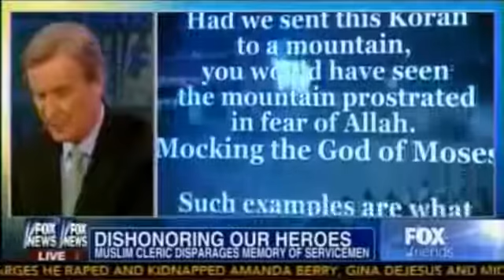Obama Sent Radical Muslim Cleric to condemn Seal Team 6 to hell during Funeral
Three families of Navy SEAL Team VI special forces servicemen, along with one family of an Army National Guardsman, will appear at a press conference on May 9, 2013, to disclose never before revealed information about how and why their sons along with 26 others died in a fatal helicopter crash in Afghanistan on August 6, 2011, just a few months after the successful raid on the compound of Osama Bin Laden that resulted in the master terrorist's death.

Accompanying the families of these dead Navy SEAL Team VI special operations servicemen will be retired military experts verifying their accounts of how and why the government is as much responsible for the deaths of their sons as is the Taliban.

The areas of inquiry at the press conference will include but not be limited to:

1. How President Obama and Vice President Biden, having disclosed on May 4, 2011, that Navy Seal Team VI carried out the successful raid on Bin Laden's compound resulting in the master terrorist's death, put a retaliatory target on the backs of the fallen heroes.

2. How and why high-level military officials sent these Navy SEAL Team VI heroes into battle without special operations aviation and proper air support.

3. How and why middle-level military brass carries out too many ill-prepared missions to boost their standing with top-level military brass and the Commander-in-Chief in order that they can be promoted.

4. How the military restricts special operations servicemen and others from engaging in timely return fire when fired upon by the Taliban and other terrorist groups and interests, thus jeopardizing the servicemen's lives.

5. How and why the denial of requested pre-assault fire may have contributed to the shoot down of the Navy SEAL Team VI helicopter and the death of these special operations servicemen.

6. How Afghani forces accompanying the Navy SEAL Team VI servicemen on the helicopter were not properly vetted and how they possibly disclosed classified information to the Taliban about the mission, resulting in the shoot down of the helicopter.

7. How military brass, while prohibiting any mention of a Judeo-Christian God, invited a Muslim cleric to the funeral for the fallen Navy SEAL Team VI heroes who disparaged in Arabic the memory of these servicemen by damning them as infidels to Allah. A video of the Muslim cleric's "prayer" will be shown with a certified translation.

"This press conference takes on special significance given that our government has over the last twelve years since September 11th committed brave American servicemen to wars in Iraq and Afghanistan that, in large part as a result of politics, were poorly conceived of and implemented, resulting in the deaths of thousands and the maiming of tens of thousands of our brave heroes.

To make matters even worse, America has effectively lost these wars," stated Larry Klayman, legal counsel for the families.